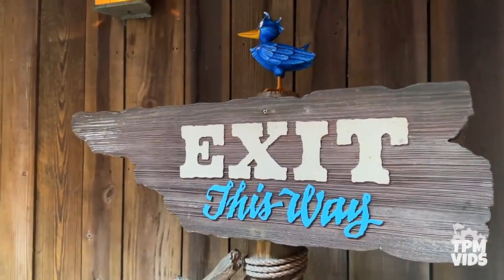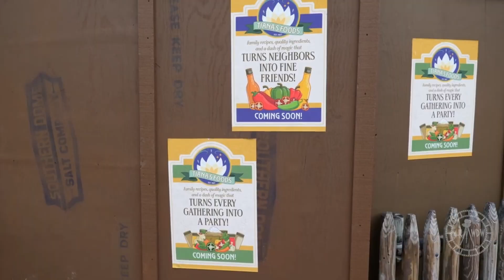The Rise and Fall of Splash Mountain Walt Disney World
Splash Mountain is one of the most iconic Disney attractions of all time, today we cover the full history of this defunct attraction and what lead to its eventual closure. 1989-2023

Make sure to check out our podcast  @parkhoppersradio   on Spotify and apple!